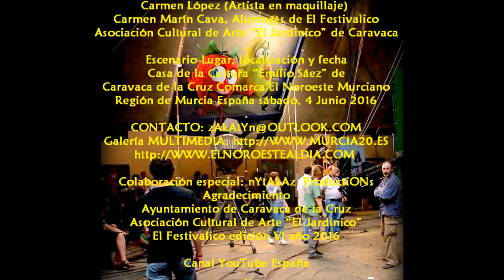2016_06 zAkAtYn TimeLapse #2 El Festivalico taller de caracterización Casa de Cultura Caravaca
by zAkAtYn | #2 Durante todo el fin de semana se celebra la VI Muestra de Cortometrajes y VideoArte "El Festivalico" con proyecciones de cine, taller de caracterización, música en directo. Teatro Emilio Thuillier, Casa de Cultura de Caravaca de la Cruz. Comarca de El Noroeste Murciano, Región de Murcia días 3, 4 y 5 Junio 2016.